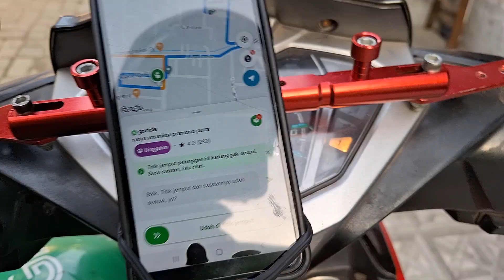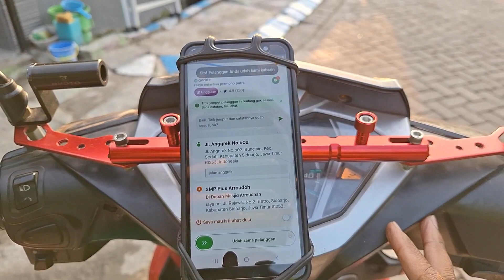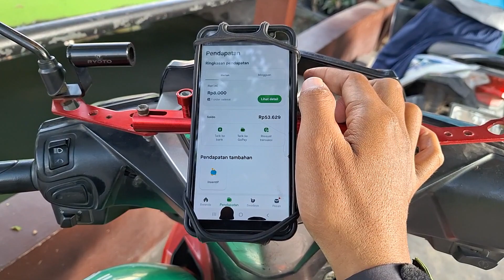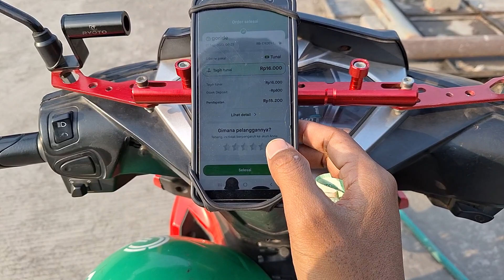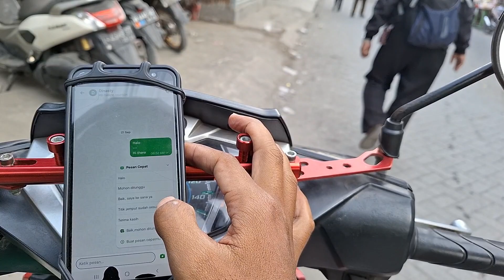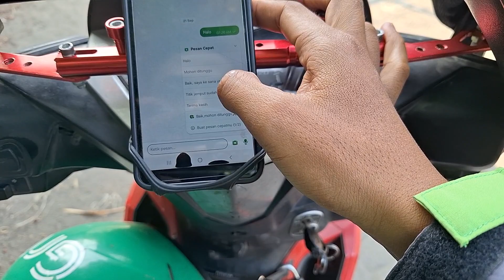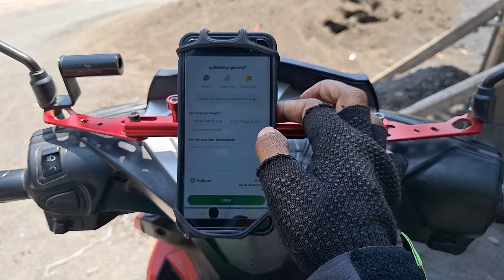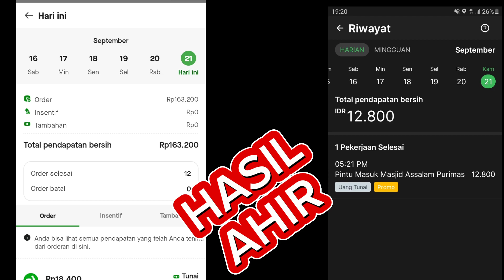Akun setiap Driver beda² Mas Bro || Vlog onbid Motovlog gojek 21-09-2023